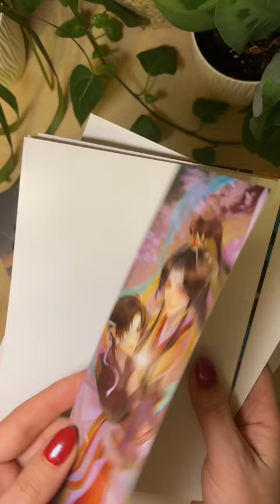Screaming crying over Heaven Official’s Blessing ✨special edition✨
It is so pretti i want to re-read the entire series at least 100 times 🥺🎀 Xie Lian my beloved i love you so much